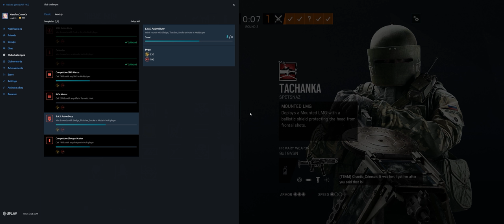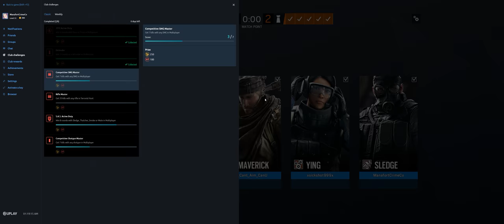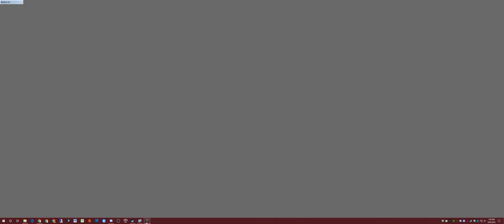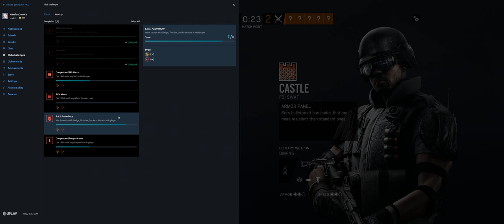Rainbow Six Siege + Part 2835 + Park TDM Bomb + Grim Sky pcgaming crew